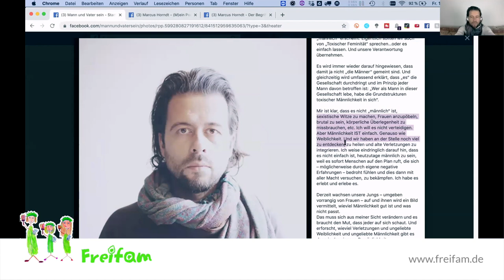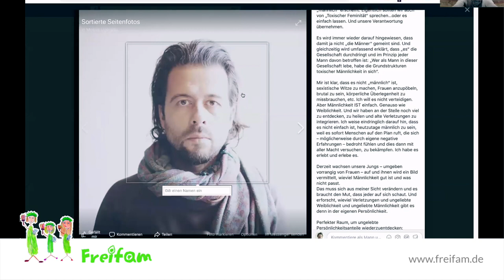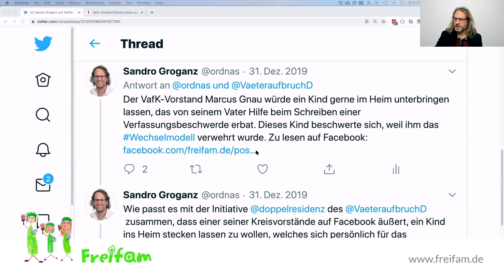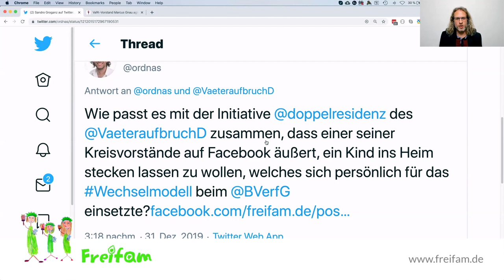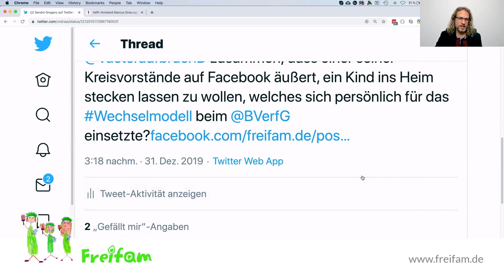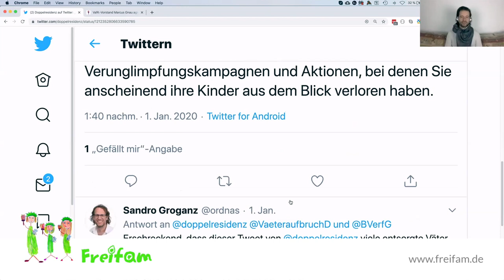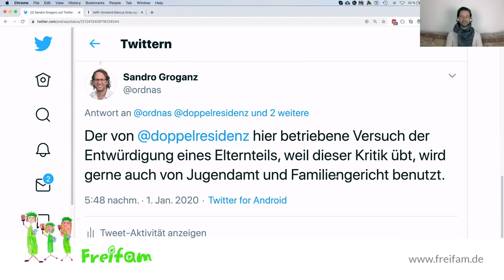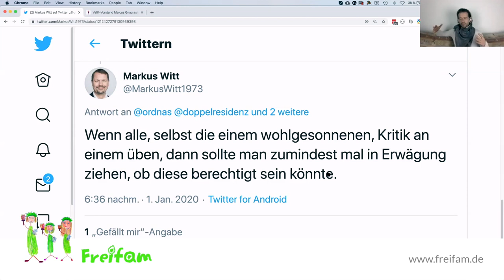Spurensuche: Vater-Sein und Männerhass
Väter, die sich für ihre Kinder einsetzen und zu sich selbst stehen, werden oft genug angefeindet - nicht nur von Frauen, sondern auch von anderen Männern und Vätern. Was steckt dahinter und wie lässt es sich ändern?